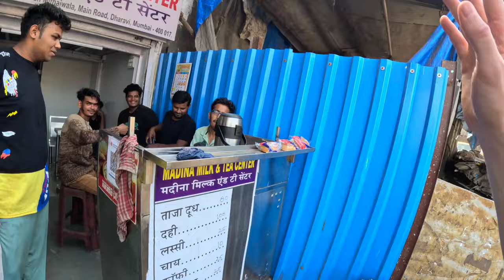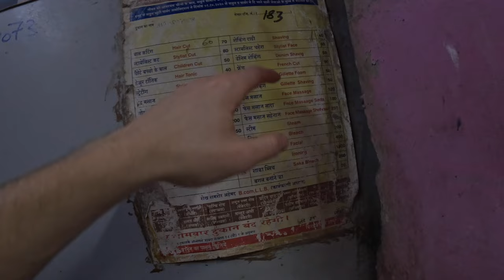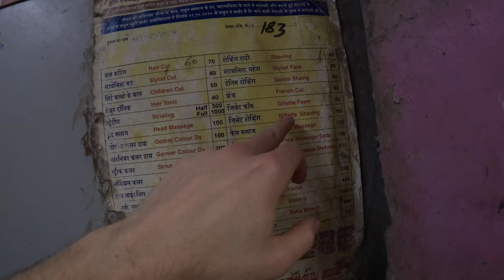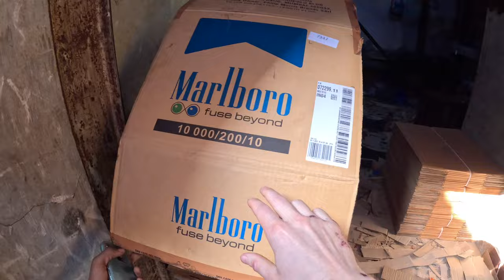The TRUTH about INDIA'S LARGEST SLUM | Dharavi, Mumbai धारावी स्लम मुंबई 🇮🇳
India is a mighty and diverse country, and no city represents this contrast more than Mumbai. Having been impressed by the modern and affluent South, I felt a duty to explore the opposite extreme in Dharavi, India's largest slum.

As with all of my videos, I look to share my encounters with local people and get a better understanding of the truth of what life is really like in these communities. This has invariably led me to some of the friendliest and most generous people, and my hope is always to show goodness and capture things in a positive light.

Despite the apparent challenges that Dharavi faces, the truth is that this place is full of incredibly humble and hardworking people, trying to make a living like anyone else. With a population of approximately 1 million contributing to a 1 billion dollar economy, this is far from a tale of pity.

I was blown away by the sense of community and how welcome I was made to feel as an outsider, and at no point did I feel threatened in the imposing surroundings of India's largest slum. Rather, I left with a deep appreciation for the endeavour of the people - from recycling the city's plastic to assembling suitcases - and a better understanding of the contrast between rich and poor in this enormous and diverse country.

(I have been mindful to show the truth behind India's largest slum without depicting Dharavi as being representative of the entire country. I'm sure that I'll still get such comments from some of you, but I do not feel that I can explain my intentions any more clearly).

00:00 Intro

I've written a book! 📚 It's called "Invested Adventure: My Map to Wealth, Health & Happiness" - download your FREE copy below!